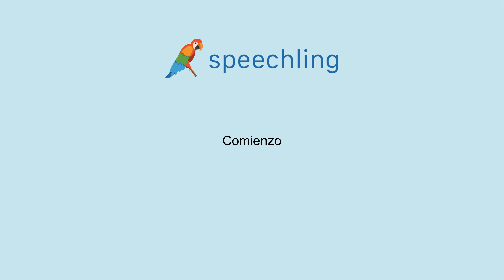How to say "Start" in Spanish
Male Voice:
Comienzo

Female Voice:
Comienzo

Male Voice Translation:
Start

Female Voice Translation:
Start